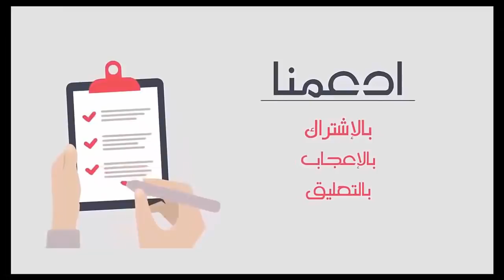فلاحون اشتكوا من اختفاء أبقار من ضيعاتهم و لما بحثوا حول الأمر لن تصـدق ماذا اكتشفوا!!